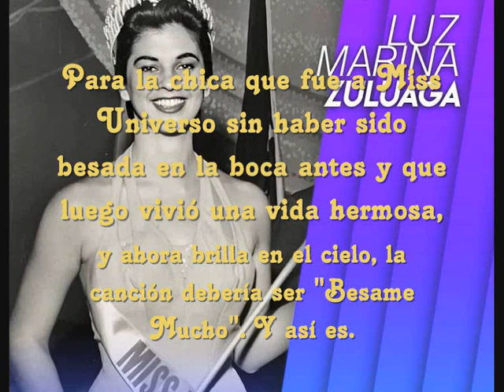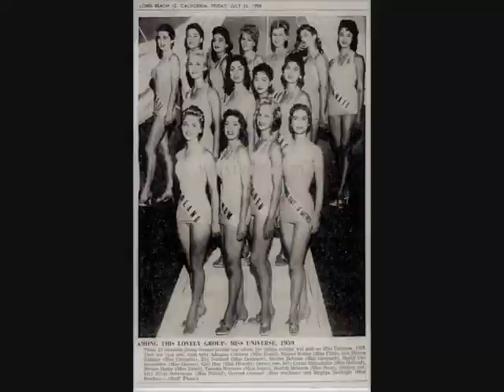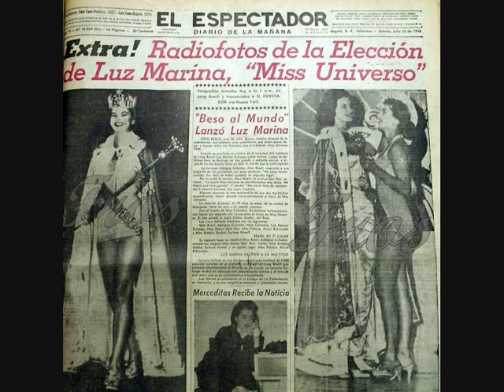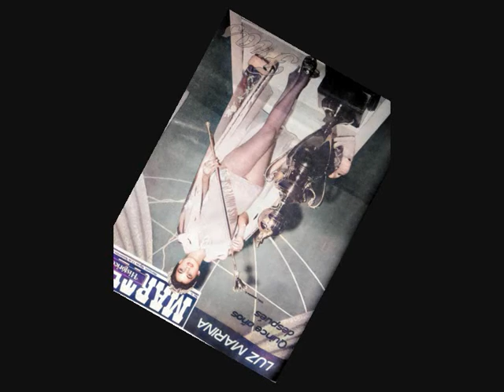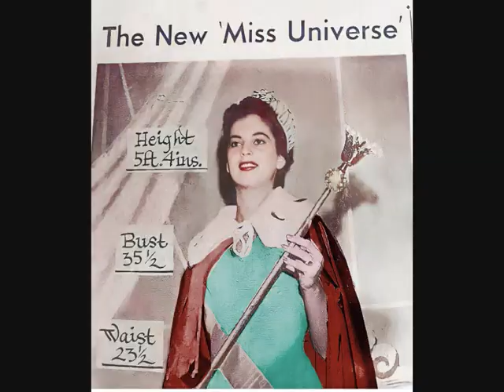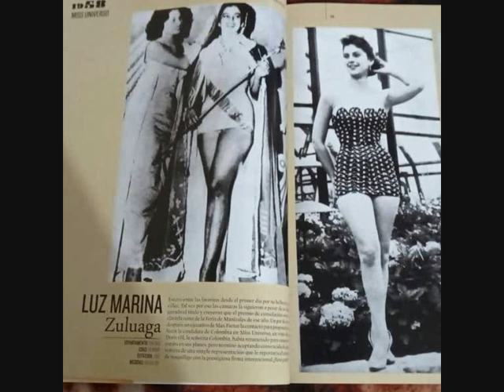Luz Marina Zuluaga, Colombia, Miss Universe 1958, Swimsuit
Please,  visit all the pages, sites, photographers's pages, magazines, tvs, blogs, bloggers etc whose names, banners, logos or urls are on the photos. All those places on the web are wonderful and have contextualized information on Miss Colombia and  Universe1958 (Lovely Luz Marina Zuluaga!), top quality pics, news and lots of things about beauty pageants.